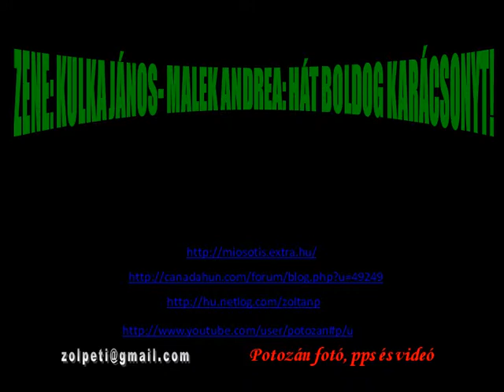Győrben adventkor 1-12-22-16-56.wmv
Győr (ókori latin nevén Arrabona, középkori latin nevén Jaurinum, törökül Yanıkkale, németül Raab, szlovákul Ráb, szerbül Ђер / Đer) megyei jogú város, Győr-Moson-Sopron megye székhelye. A győri kistérség és a Nyugat-Dunántúl régió központja. Magyarország hatodik legnagyobb városa, a Dunántúlon csak Pécs előzi meg.
Jelentős gazdasági, ipari, egyházi, oktatási, kulturális és sportközpont. A Bécs--Pozsony--Budapest innovatív tengelyen fekszik, kiváló közlekedési adottságokkal rendelkezik, a mai napig dinamikusan fejlődik. Emiatt kapta jelzőjét:
Győr -- a találkozások városa.
Magyarország műemlékekben harmadik leggazdagabb városa, a barokk belváros rekonstrukciójának elismeréséül elnyerte a műemlékvédelem Európa-díját.
Régi közismert neve: Arrabona, amely első elnevezése volt a településnek. Arrabona római város volt Felső-Pannóniában. Nevét az Arrabo folyóról kapta melynek torkolatánál feküdt, s amit ma Rábának ismerünk. Egyes történészek ebből vezetik le mai nevét, míg mások a Geur személynévhez kötik. (Geur lovag volt az első várispán.)
1896-ban kezdték építeni, 1900-ban átadták, megért két világháborút, átvészelt egy sötét-szürke korszakot - ma ismét eredetileg tervezett fehér színében jelképezi a várost.
Jelképezi városát, mert:
- magasba törő tornya példát mutat, fejlődésre sugall az alatta nyüzsgő, évről-évre gyarapodó ipari, kulturális, oktatási, kereskedelmi életnek,
- fehér színe jelképezi azt a nyugodtságot, tiszta célt: "jó győrinek lenni"- érzést, amit bármilyen politikai rendszer is, de biztosított az itt lakoknak,
- ami építésének korában "gigantikus" méretu volt a városhoz mérten, az most léptékhelyes - mert megbízóinak, az akkori városatyáknak, és a tervpályázaton résztvevőknek hihetetlen, a mai szemlélettel vetekedő és példamutató előrelátásra utalóan került megálmodásra -- és megépítésre - és most ez helyes lépték.
Rövídre szabott időmben a séta során fotóztam is, és ezen képeimből állítottam össze ezt a videót.